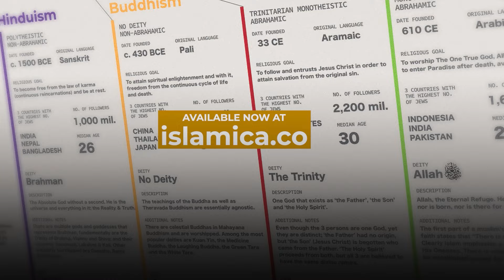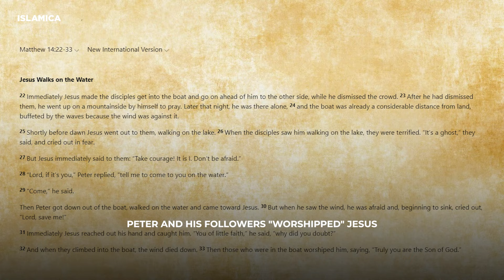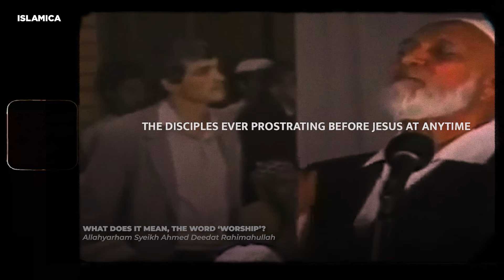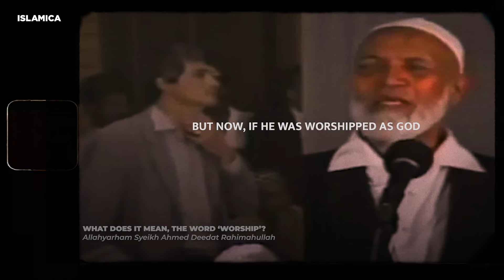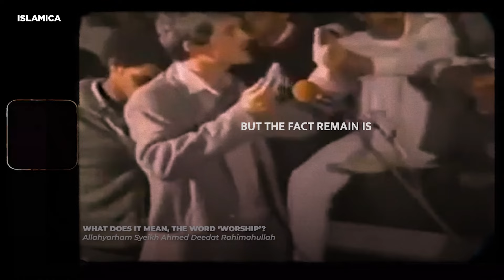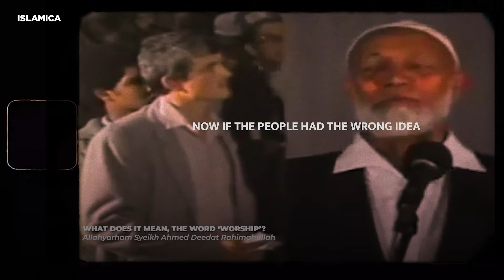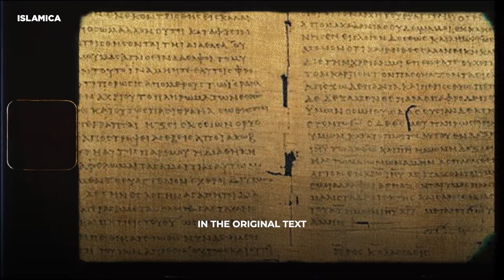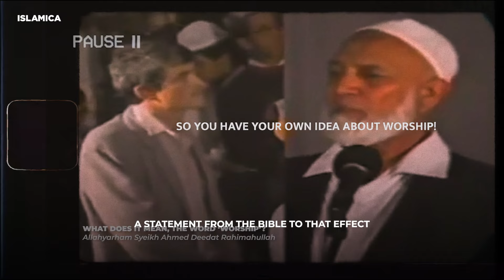Christian Confused Himself With Poor Translations